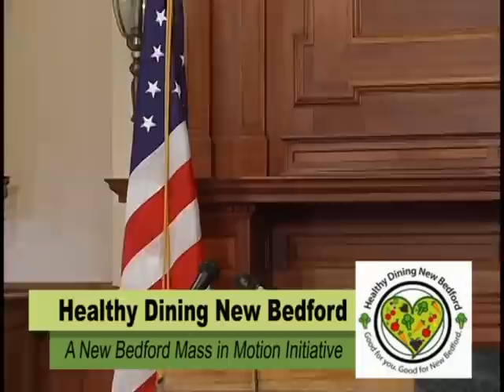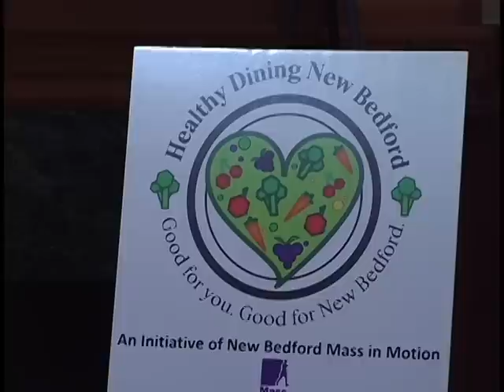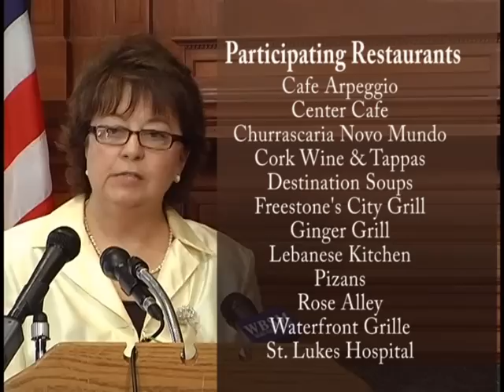Healthy Dining New Bedford